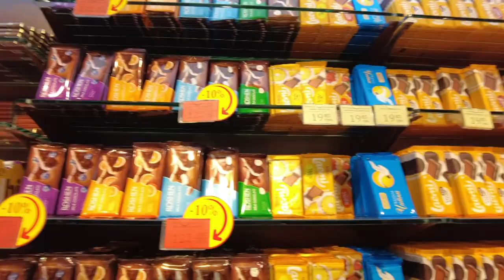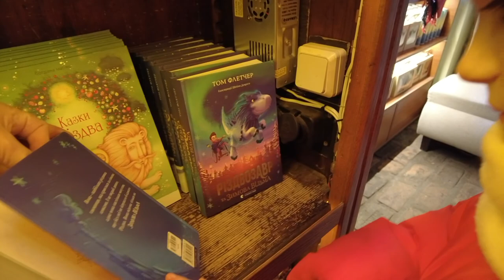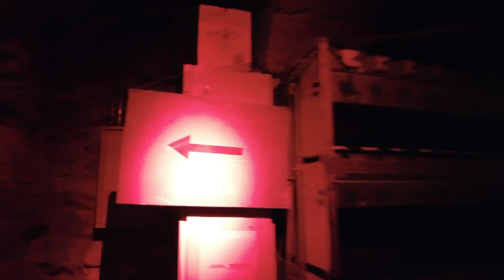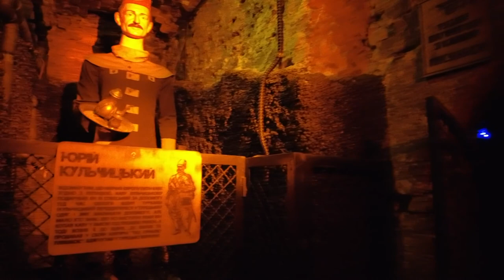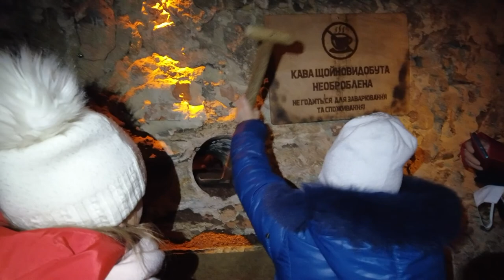Влог: За день до турнира| Львов 2 часть | Анна Кри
Благодарим за просмотр видео!